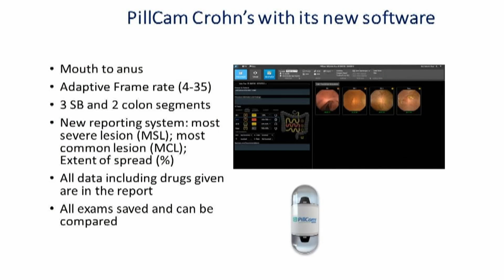חיים בריא עם פרופ רפי קרסו: אבחון מחלת קרוהן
פרופ' קרסו מארח את פרופ' רמי אליקים, מומחה בגסטרואנטרולוגיה, שיספר על בדיקה מתקדמת לאבחון מחלקת קרוהן המשתמשת בקפסולת וידאו שמצלמת את מערכת העיכול